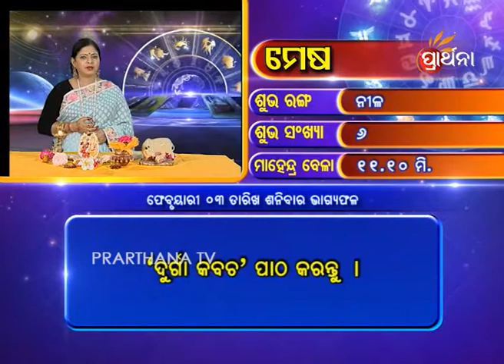Aries Mesha 3 Feb 2018 | Daily Horoscope | ଦେଖନ୍ତୁ ଆଜିର ଦିନଟି କେମିତି କଟିବ